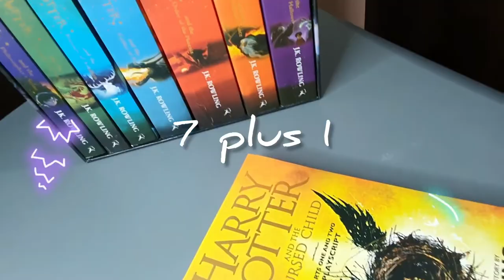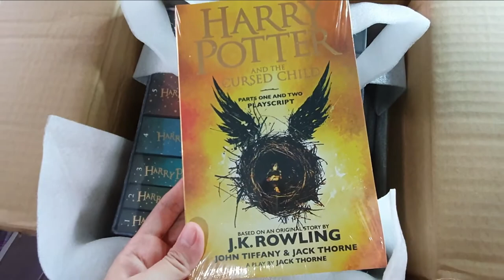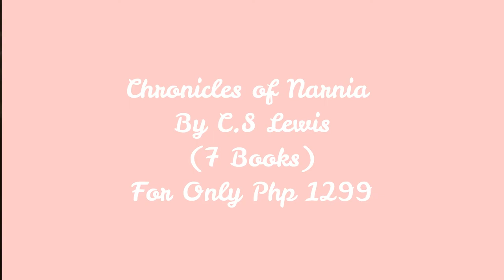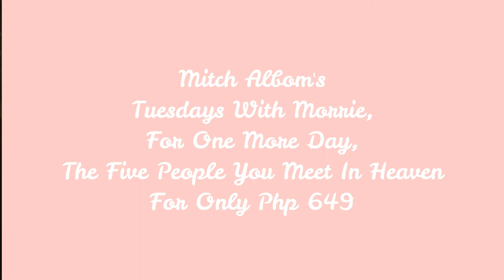UNBOXING HARRY POTTER BOOK COLLECTION - MAGUGULAT KA KUNG GAANO KA-MURA | Jessey Jewel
SOBRANG HAPPY SA PURCHASE NA ITO DAHIL FINALLY NAKAHANAP NA NG ISANG SET NG HARRY POTTER BOOKS SA REASONABLE NA PRESYO. KUNG GUSTO MO RIN BUMILI NG MGA BOOKS NA NABANGGIT KO SA VIDEO NA ITO, I'M PUTTING THE BOOK SUPPLIER'S PHONE NUMBER AND HER SHOPEE LINK AS WELL:

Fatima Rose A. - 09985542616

I hope you like this video. Thank you, JEWELS ❤

🛒When You Shop At YesStyle👇👇👇
💎Use my REWARDS CODE for Additional DISCOUNTS
YesStyle Rewards Code: JEWEL13

👉Looking for LUXURY BAGS? Please like & follow @aftersixlifestyle on INSTAGRAM.

👉Looking For Authentic Luxury Jewelry? Please like & follow @annebizyosa on INSTAGRAM.

🦋 SHOUT OUT TO MY FAVORITE CONTENT CREATORS WHO INSPIRED ME TO CREATE MY OWN CHANNEL: 💖
Jenn Im
PONY Syndrome
Simply Rhaze
Anne Clutz
AnneclutzVLOGS
TheSorryGirls
JENerationDIY
Mr. Kate
5-Minute Crafts